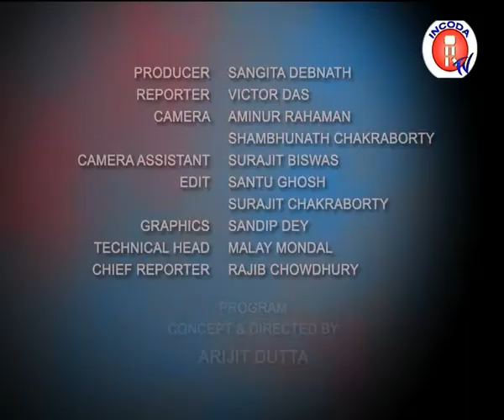INCODA TV_Speed Sports_24.01.2013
India win ODI Series Against England.
Federe Enters Semifinal's at Australian Open.
Sushil Kumar's Name For Padmabhusan